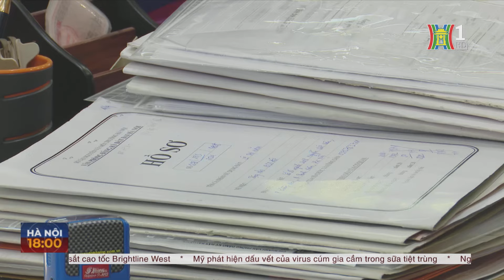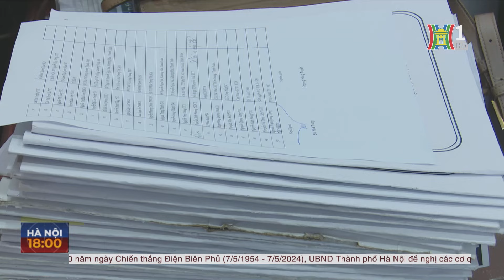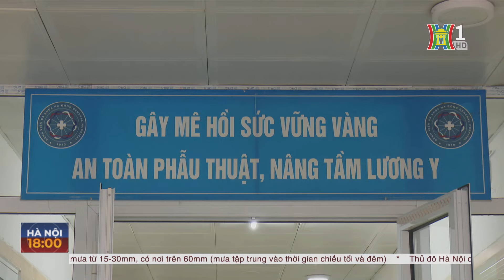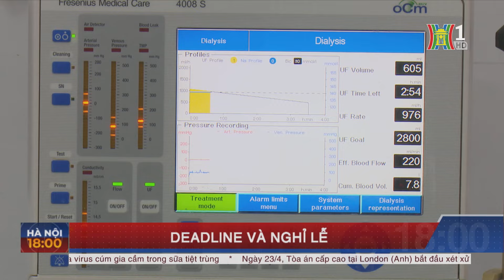Deadline và nghỉ lễ I Tin tức mới nhất hôm nay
Kỳ nghỉ lễ 30/4 và 1/5 sắp tới dài 5 ngày, nghe thật hấp dẫn, nhất là đối với những ai yêu thích du lịch. Biết bao nhiêu nơi có thể đi, bao nhiêu buổi tụ tập với người thân, bạn bè đang chờ đợi. NHƯNG, công việc vốn không biết chờ đợi. Deadline xếp hàng trước mặt. Vậy là để có các ngày nghỉ trọn vẹn. Ai cũng cố gắng làm xong mọi việc, thậm chí là bận rộn và làm ngày làm đêm.